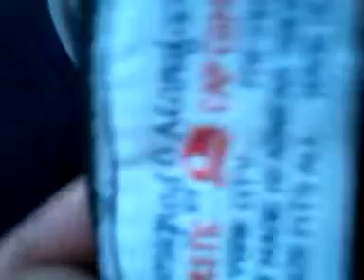Pickups: Television Network Collection III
My collection is growing.